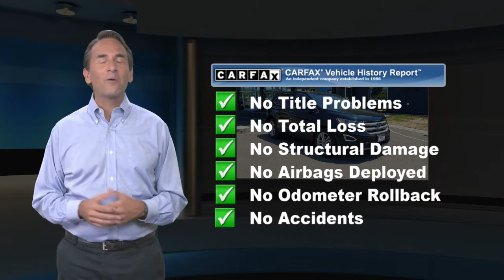Used 2018 Ford Edge Titanium, Ramsey, NJ I2368P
EXCELLENT CONDITION! TITANIUM EDITION! BEST PRICED IN COUNTRY BASED ON MILEAGE AND EQUIPMENT! ALL WHEEL DRIVE! AUTOMATIC TRANSMISSION! LOADED WITH ALL THE BELLS AND WHISTLES! NAVIGATION SYSTEM! PANORAMIC VISTA MOONROOF! HEATED SEATS! LEATHER SEATING! NICE! MUST SEE!, Edge Titanium, 3.5L V6 Ti-VCT, 6-Speed Automatic, AWD, Ebony w/Leather Trimmed Heated/Cooled Bucket Seats, 110V/150W AC Power Outlet, 12 Speakers, 18" Polished Aluminum Wheels, Alloy wheels, AM/FM radio: SiriusXM, AM/FM Stereo w/Single CD Player, Cold Weather Package, Front & Rear Floor Liners, Front dual zone A/C, Heated front seats, Heated Steering Wheel, Navigation System, Panoramic Vista Roof, Power Liftgate, Premium audio system: Sony, Remote keyless entry, Remote Start System, SiriusXM Radio, SiriusXM Traffic & Travel Link, SYNC 3 Communications & Entertainment System, Technology Package, Voice-Activated Touchscreen Navigation System, Windshield Wiper De-Icer. CARFAX One-Owner. Clean CARFAX. Shadow Black 3.5L V6 Ti-VCTRecent Arrival!Awards:* 2018 KBB.com 10 Most Awarded Brands * 2018 KBB.com Brand Image Awards Price(s) include(s) all costs to be paid by a consumer, except for licensing costs, registration fees, and taxes. Dealer doc fee of $799.00 not included in price.

[RLVID:2340:c0971ac648003b00:496abca9d840a9ec:1]